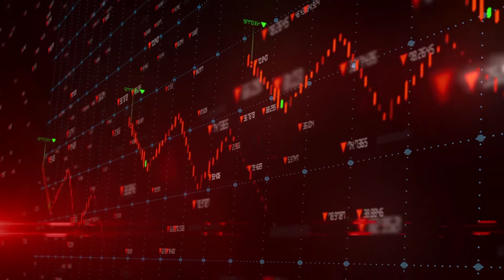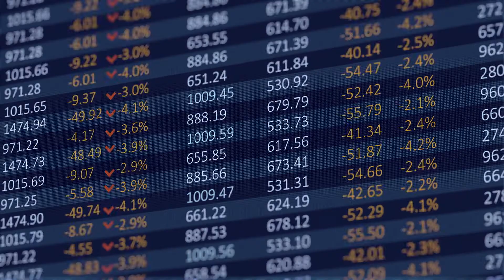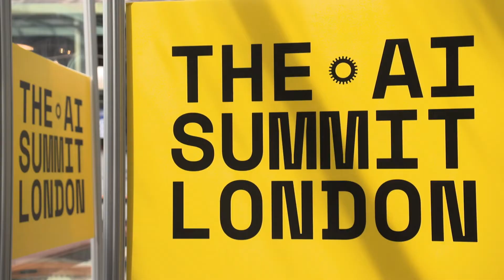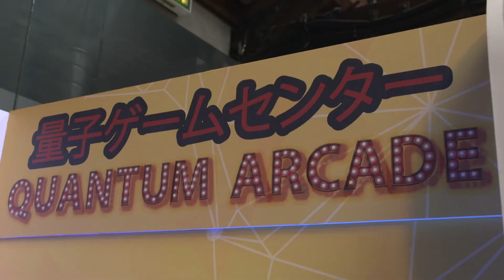HSBC & Fujitsu: Unlocking the true potential of Quantum Computing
HSBC and Fujitsu worked together specifically looking at how Quantum Computing can create business value and so develop real world application for Quantum in the bank. This was enabled by Fujitsu’s Quantum Value Assessment. Discover more